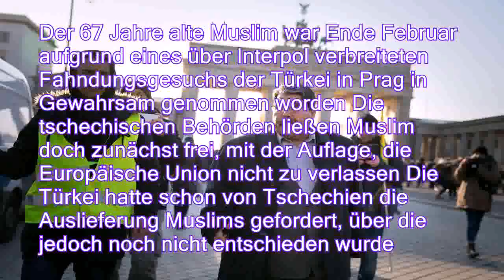Bundesregierung soll ausliefern: Türkei verlangt Festnahme von Ex-PYD-Chef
。Die türkische Regierung macht den früheren Chef der kurdischen Partei PYD mitverantwortlich für Terroranschläge in der Türkei Der Politiker hält sich zurzeit in der EU auf Nach Tschechien soll ihn nun Deutschland festnehmen und ausliefern。Die Türkei hat von Deutschland die vorübergehende Festnahme und Auslieferung des ehemaligen Chefs der syrischen Kurdenpartei PYD, Salih Muslim, gefordert Das berichtete, die staatliche Nachrichtenagentur Anadolu Der von der Türkei gesuchte Muslim hatte am Wochenende in Berlin an einem Protest gegen die türkische Militäroffensive im Nordwesten Syriens teilgenommen Der Einsatz richtet sich gegen die Kurdenmiliz YPG, die eng mit der PYD verbunden ist。Der 67 Jahre alte Muslim war Ende Februar aufgrund e